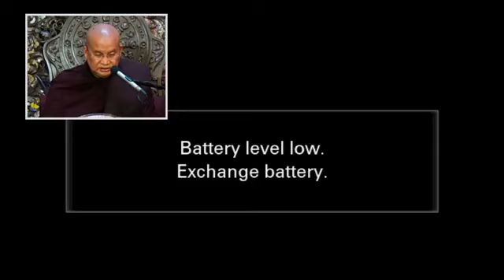20180416A ေျမာက္ဦးဆရာေတာ္ဘုရားႀကီး အရွင္ဝါယာမိႏၵ